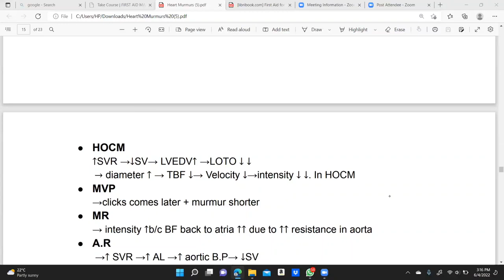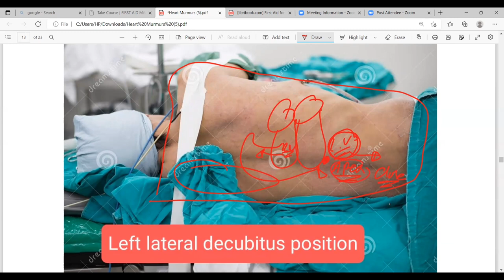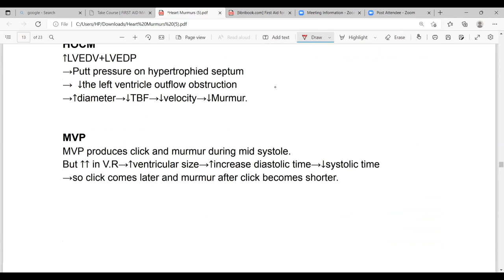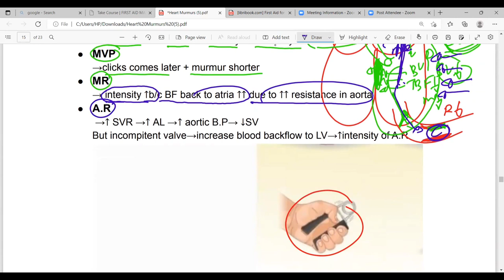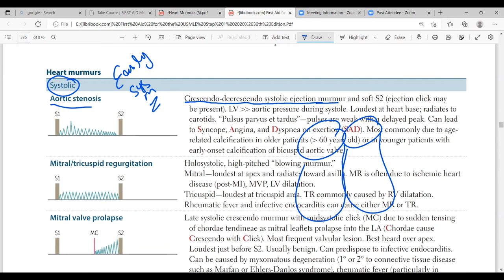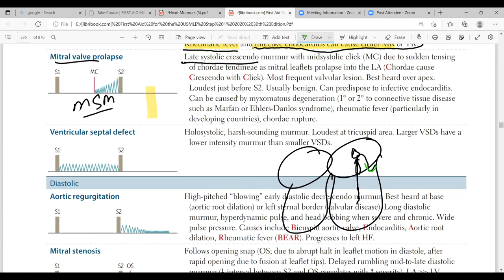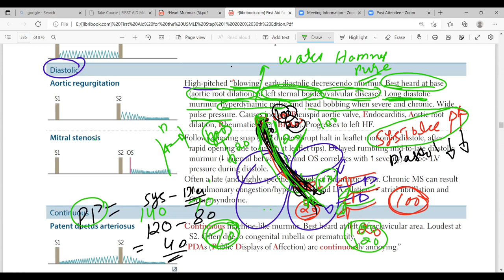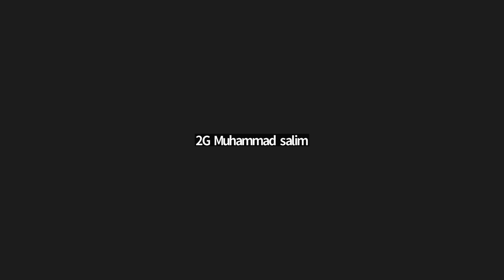Heart murmurs part3 | Heart murmur sounds | Cardiovascular system | Lec 17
In this lecture we will discuss about heart murmurs, physiology of murmurs,murmurs accentuation manoeuvres,Murmurs during inspiration, expiration, leaning forward, squatting,left lateral decubitus, valsalva or standing,hand grip or arterial constriction,amyl nitrate or ateriodilators, patent ductus arteriosus,VSD, coarctation of aorta, aortic stenosis, hypertrophic obstructive cardiomyopathy, mitral stenosis, aortic regurgitation, mitral regurgitation and mitral valve prolapse.